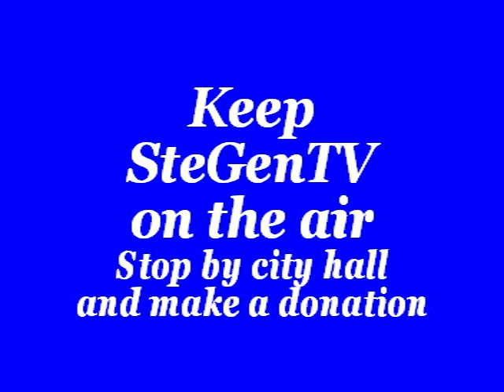Catholic Mass from the Church of Ste. Genevieve, Mo. USA 5/2/21